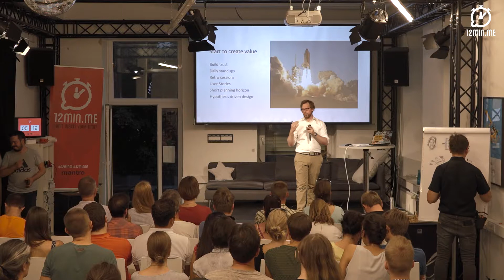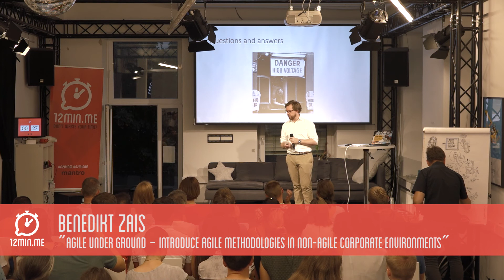Benedikt Zais @12min.me -" Agile under ground..."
His topic: Agile under ground – Introduce agile methodologies in non-agile corporate environments.

Benedikt Zais, PMP, PSM I, working as an IT Knowledge Delivery Manager for the Boston Consulting Group, combining classic project management with agile methodologies since 2014. Previously, he lived agile at gutefrage.net, one of the largest q&a-websites in Germany. His career started at Mediaplus, a large media-agency in Munich, after graduation as B.Sc. in Information Systems and Management at Munich Univeristy of Applied Sciences and Victoria University, Melbourne, Australia.

He intends to:

Have you ever wanted to work agile but the culture in your organization does not allow it? Using Agile Under Ground techniques will help you to transform your team/project/organization to do so. In this presentation, I will show you, how you can influence your peers/customers/leaders to deliver value more quickly, even if you don’t have the formal authority.